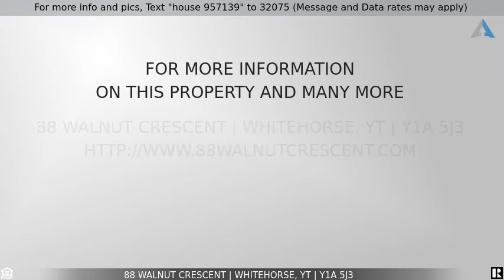Priced at $584,900 - 88 Walnut Crescent, Whitehorse, YT Y1A 5J3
88 Walnut Crescent

Nestled on a spacious, beautifully landscaped Porter Creek lot, this 5 Bed/2.5 Bath, 3-level split level family home will certainly entice your interest. Enter to a bright & open living area featuring a woodstove and a vaulted ceiling. The Upper level includes the Master Bedroom + ensuite, a 2nd bedroom, a 4pc bath, and a wide-open, roomy & bright kitchen/dining area. This home has an upgraded appliance pkg; (3-4 yrs). Enjoy access to a large, 2-tiered rear deck overlooking a glorious, private back yard surrounded by mature trees and wild berry bushes, with plenty of afternoon sun! The Lower floor boasts 3 bedrooms, a full bath, a gas fireplace, the laundry area, the gas furnace room, & access to an attached 20' x 21' two-car garage. Also add a storage shed, a concrete driveway, RV parking, & flower beds, all on a coveted street in a popular neighbourhood! Call today for your private viewing!